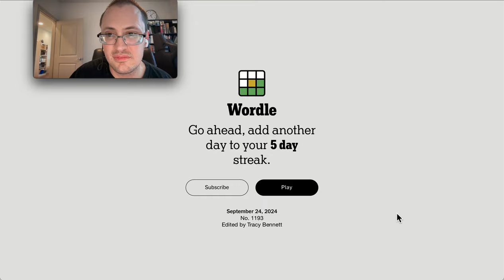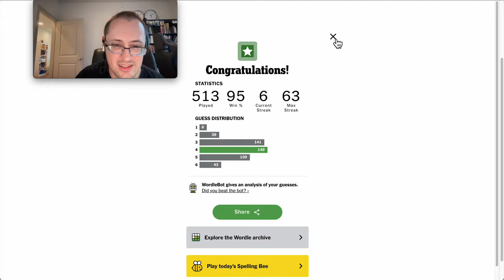Wordle 2024 09 24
Where does D go? Unusual to have it in the middle of the word methinks.